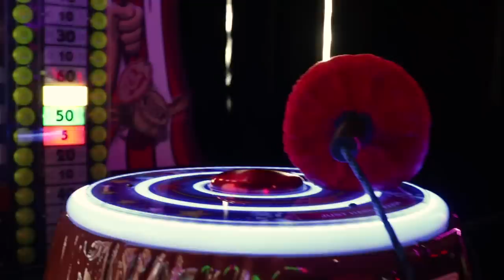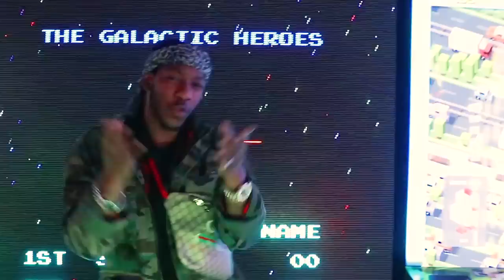Karrington - Stuck on You ft. Rick Mason & Dxyy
"Stuck on You" available on all streaming services including Spotify, Apple Music, iTunes and more

Special Thank You to Revolutions Bowling and Lounge in South Windsor, CT!

Directed by JC Carr. Edited by Janessa Andiorio. Music Produced by TheMajikMann
Hair - Outre X-Pression Bohemian Curl, Installed by Keiya Daly
Makeup- Heart Angel MUA and Kereece Williams
Outfits- SheIn & Fashion Nova